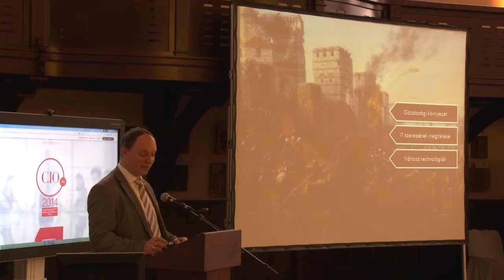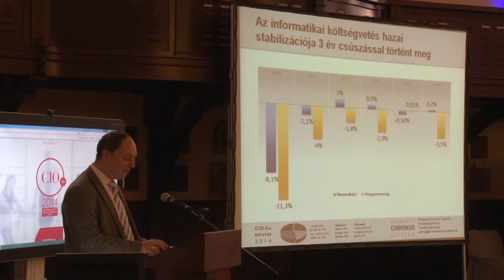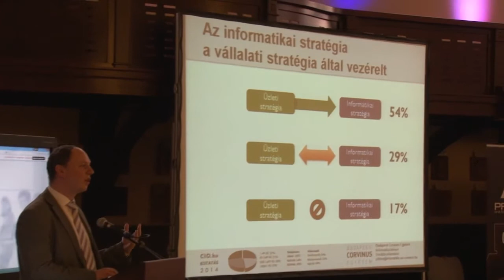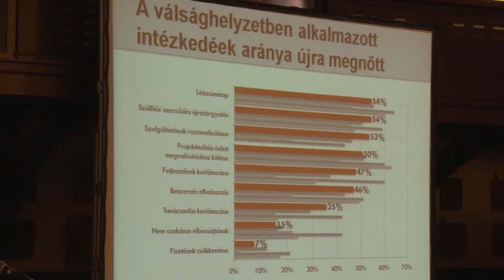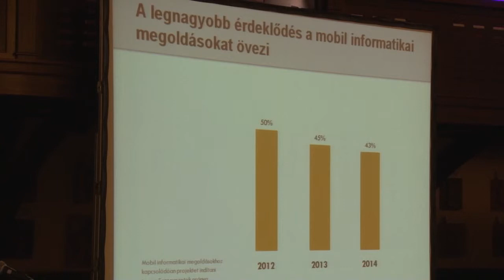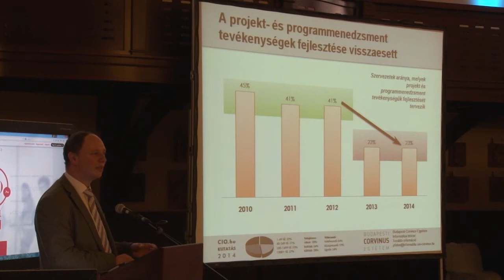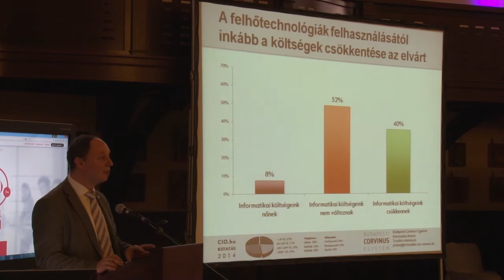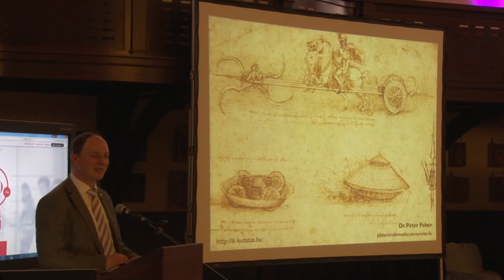CIO.hu 2014 - dr Fehér Péter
Dr. Fehér Péter, a Budapesti Corvinus Egyetem Számítástudományi Tanszékének vezetőjének előadása a Computerworld CIO.hu 2014 konferenciáján.